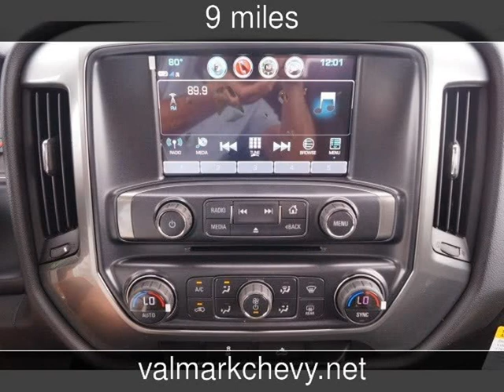2017 Chevrolet Silverado 1500 LT New Cars - New Braunfels,Texas - 2017-06-01